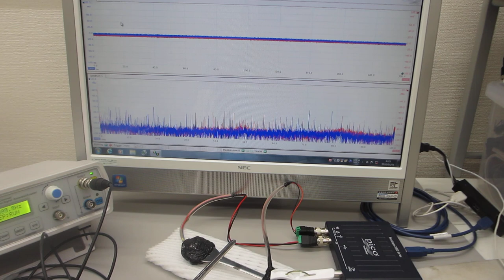超音波プローブのダイナミック特性を測定・評価する技術（超音波システム研究所）